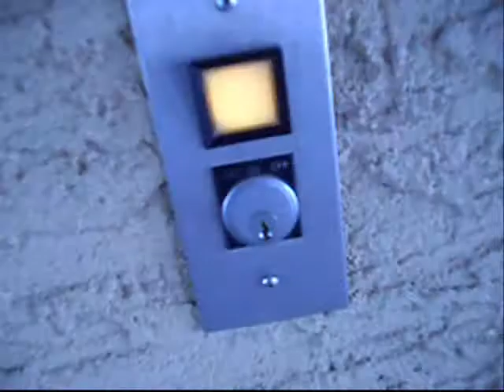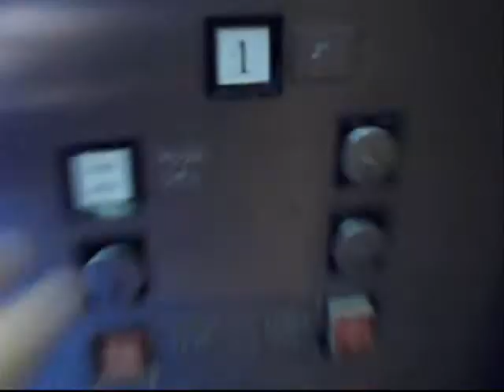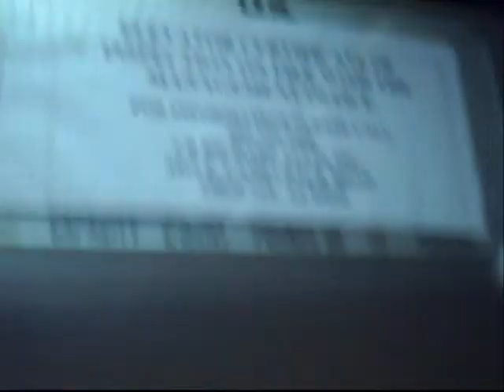U.S. Hydraulic Elevator at East Mesa Medical Center - South Side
Manufacture: United States
Capacity: 2500 LBS
Floors Stop: 2 (1, 2)
Speed: 110 FPM